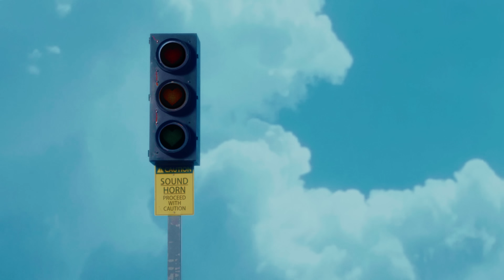NOWADAYS(나우어데이즈) 'Why Not?' Official Music Video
Composed by BOOMBASTIC, Albin Nordqvist
Lyrics by BOOMBASTIC
Arranged by BOOMBASTIC

Yo, hey!
Hey lady~

미쳐 팔짝 어쩌나 Dda-ra-da-ra
미쳐 팔짱 어쩌라고
미쳐 팔자 어쩌나 Hola hola

비밀인 건 아냐 비밀인 척
Lookin’ 내 프사 Pretty Girl
거짓말은 못해 내가 ‘I’ 지
못 믿어 찐친 말도 안 돼

뭐라 Blah Blah Blah Blah Blah
센 척 쩔던 넌 고장 났지
숨을 쉴 수도 없을 거임
Look at that wow 그저 Fun going

인정해 그만 Crazy, please stop too call
더 말해 봤자 입만 아플걸 (넌 알기나 할까)
질문은 사양할게 (That’s right)
느껴 벌써 시끄럽다 내 Talk talk
Na na na na ah

좋아 죽어 나 진정해
나의 One pick 달디달아 죽겠네
미쳐 팔짝 배 아파 다들 그래

Yeah Everybody saying ‘No way’
모두 Holy moly 난리 빨리 말해
Lying 너의 가짜 Fantasy
엔간해야 믿을지 말지 잠을 깨라 친구 Call party
거짓말이 늘었다며 Trash trash trash
외로운 건 알겠어 OK K K
너네 말엔 질렸지 괜히 좋아 그런 Jealousy

이젠 좀 믿어줄래 (That’s right)
상관없어 Give it up 믿지 말지

나도 네 맘과 같은 걸까 뭐가 뭔지 모르겠어
너무 달콤한 Candy 같아 Like a paradise

Like a paradise let's go, hey!
Pretty wha wha
Pretty wha wha (pretty wha)
Muah

Giddy up giddy up
Giddy up giddy up, let’s go!
Yeah 난 얘 아니면 못살아

Why Not?